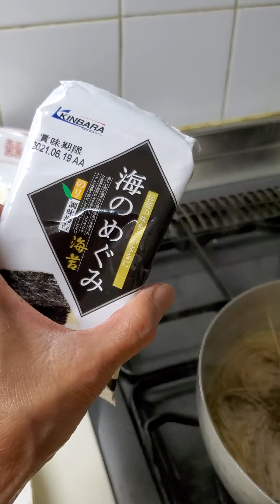cooking delicious japanese instant ramen❤